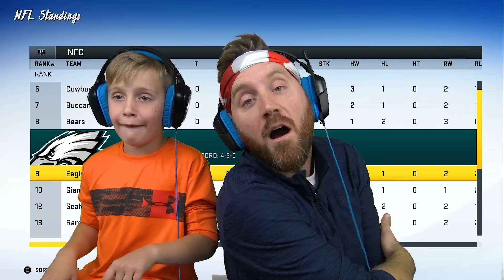Madden NFL Franchise Part 6: ZEKE is on FIRE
Today we're continuing our Madden NFL 20 Series, and this week Zeke Elliot is on Fire in Madden NFL 20 Part 7! K-CITY GAMING

► Watch our last Madden NFL 20 Episode!